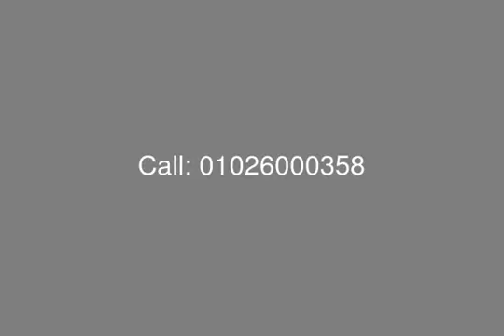Isola Marassi Emaar For Sale Townhouse with Lake View - mls.com.eg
Real Estate Egypt, North Coast, Emaar, Marassi, Isola : A Prime Location Townhouse for Sale in Marassi Isola Emaar, with Plot Area 374 sqm, Building Area 324 sqm, Consists of 2 Floors : Ground & First Floor .
Ground Floor Divided into : 3 Receptions, Kitchen, Maid&#39;s Room with it&#39;s Own Bathroom, Guest Toilet .
First Floor Divided into : Master Bedroom with it&#39;s Own Bathroom, 2 Bedrooms, with Shared Bathroom, Family Room .